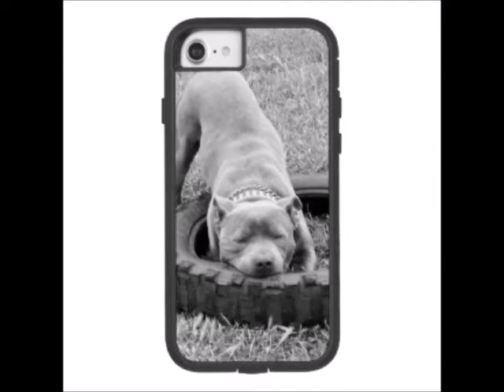Staffordshire Bull Terrier, Gifts And Products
Featured are Staffordshire Bull Terriers On Blankets, Thongs, Flipflops, Watches, Mugs, Leggings, Bags, Cooler, For more staffy products visit me